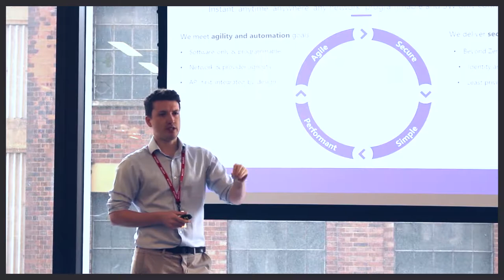HeleCloud and NetFoundry: Going cloud-native on the AWS platform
HeleCloud and NetFoundry joined forces during a Breakfast workshop where discussed the benefits of going completely cloud-native, including:
* accelerating migrations onto AWS using CloudEndure
* programmable app connections
☁️building a Serverless and Infrastructure as Code architecture